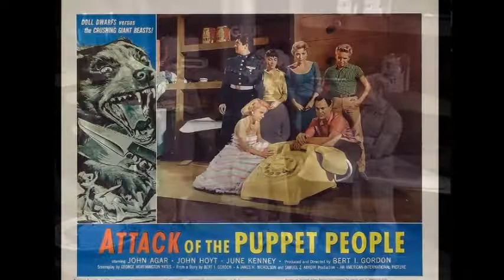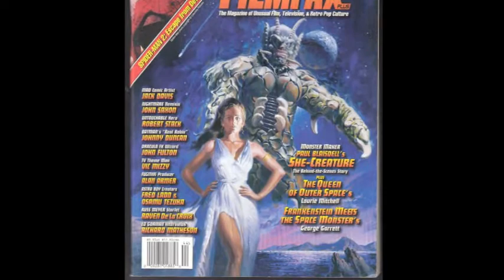"Queen of Outer Space" Actress Laurie Mitchell 1928-2018 Memorial Video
Laurie Mitchell (born Mickey Koren; July 14, 1928 – September 20, 2018) was an American actress and model. Mitchell was perhaps best known for her role as Queen Yllana, the ruler of Venus, in Edward Bernds's 1958 science-fiction film Queen of Outer Space.

Early life

Mitchell was born in Manhattan on July 14, 1928. Her parents were Samuel and Adele Koren. She began her career in The Bronx where she was a child model. Her family moved to Los Angeles, when Mitchell was in her teens.

Career

In 1954, she made her acting debut as a hooker opposite Kirk Douglas in 20,000 Leagues Under the Sea. She also appeared on television for the first time in an installment of Ford Television Theatre. She garnered a degree of fame in her role alongside Zsa Zsa Gabor in the 1958 science-fiction film Queen of Outer Space.

Mitchell also starred in Calypso Joe (1957) and That Touch of Mink (1962) and on television in Adventures of Superman, 77 Sunset Strip, Wanted: Dead or Alive, Hawaiian Eye, Perry Mason, Bonanza, The Alfred Hitchcock Hour, The Addams Family, and The Virginian.

Personal life

In 1949, aged 21, Mitchell married magician Larry White. They had two children and divorced in 1976. Mitchell later remarried and had two stepsons.

Mitchell died on September 20, 2018 in Perris, California, from natural causes, aged 90.